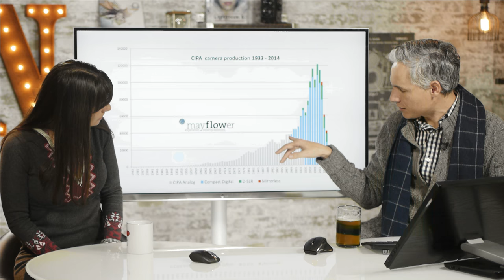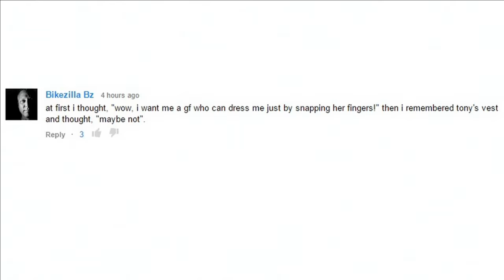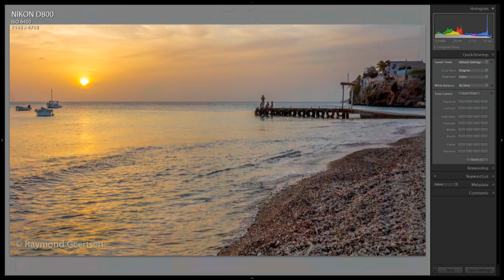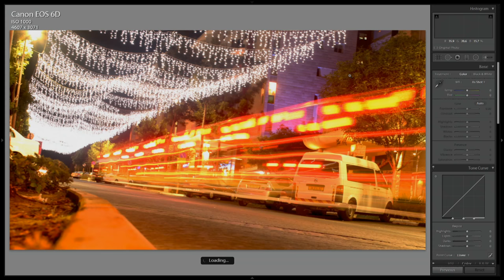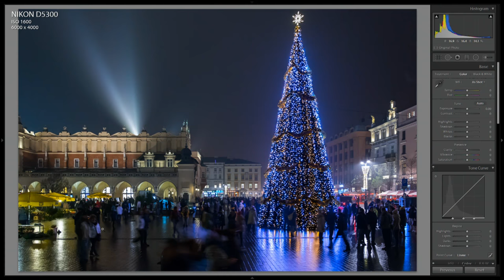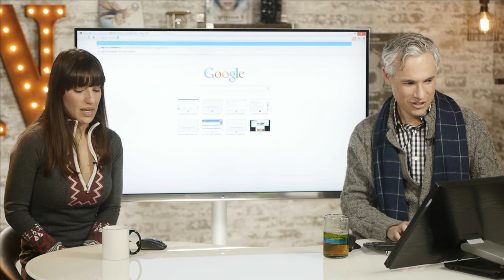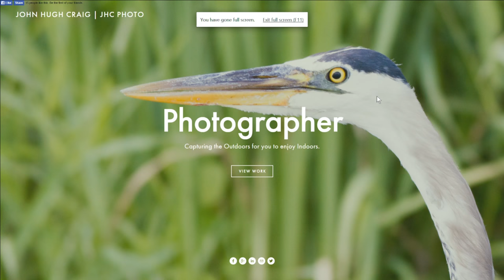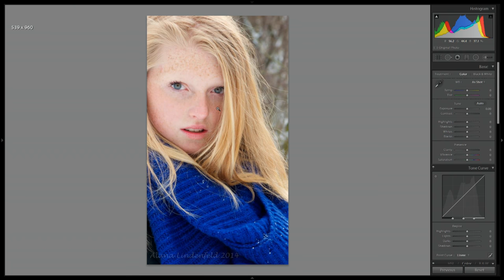Tony & Chelsea LIVE: Event/Holiday Photography INSTANT Reviews, Photo News!